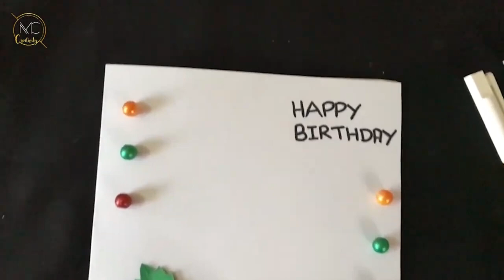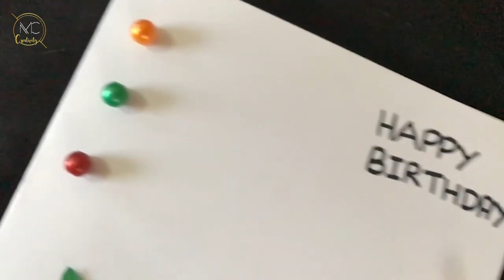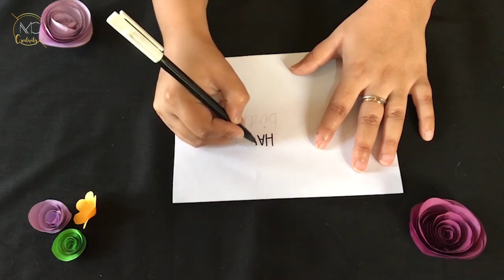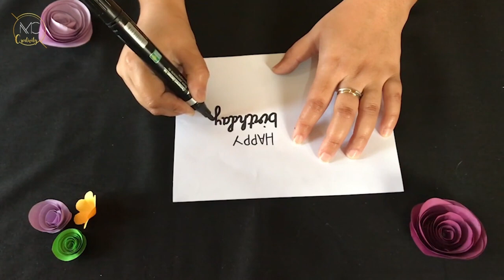DIY Birthday Cards A Complete Tutorial Personalized and Creative Birthday Card Designs